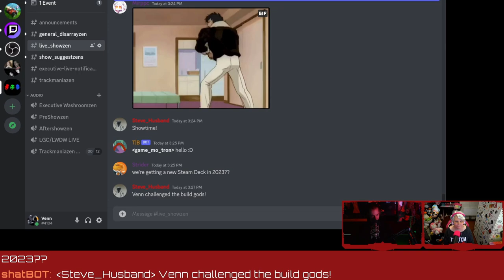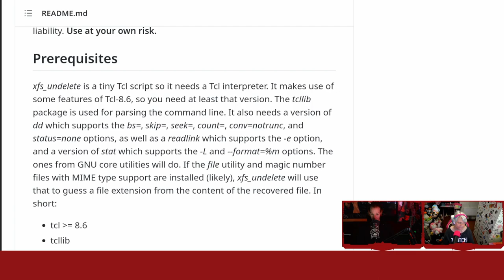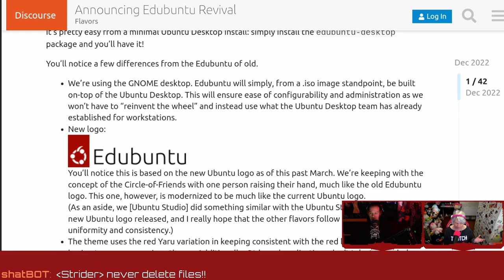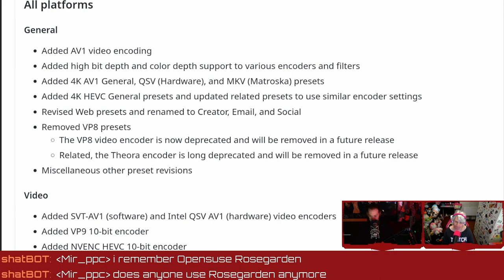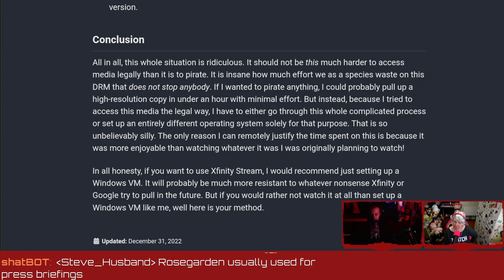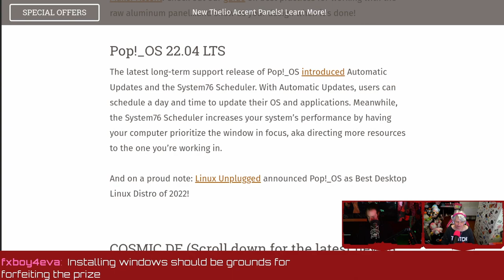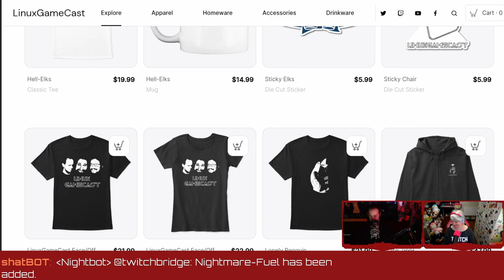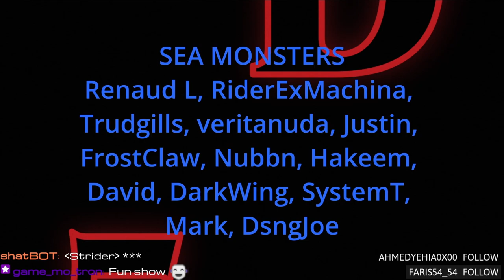LWDW 358: Edubuntu is back and hacking Xfinity with Linux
Edubuntu is back! Handbrake gets super AV1 powers, System76 is giving away a Thelio Mira Workstation, hacking Xfinity with Linux, and data recovery with xfs_undelete. Support future videos directly
SHOW BUSINESS
SUPPORT BUSINESS
SOCIAL BUSINESS
TIMESTAMPS BUSINESS
00:00 Intro
01:05 Wrecktangle build update
03:01 Podcasting on Linux guide
06:58 Pine Buds Pro
07:29 Atari VCS
10:04 Recovering files from XFS filesystems
14:10 Edubuntu is back!
20:04 handbrake AV1
23:50 Hacking Xfinity with Linux
31:42 System 76 workstation giveaway
41:58 Raspberry Pi home security system